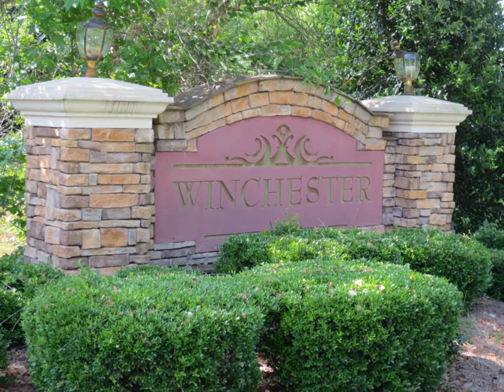SAH-49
real estate